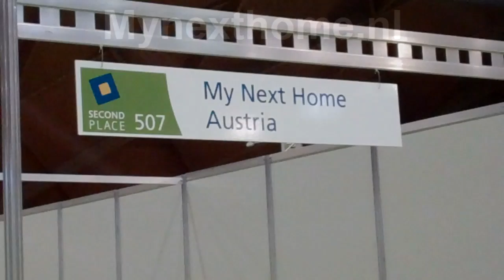NextHome -- SECOND PLACE BRUSSEL OKTOBER 2011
De Second Place is gehouden van 7 - 9 oktober 2011 in de Brussels Expo.  Deze beurs bedient de Belgische markt voor het zoeken van een tweede huis.
NextHome biedt diverse Oostenrijkse nieuwbouwprojecten voor verhuur, eigen gebruik of permanent wonen aan. Met 3 tot 5 slaapkamers en van 70 tot 200 m2. Er zijn vele mogelijkheden en opties om uw woning naar eigen wens te bouwen en in te richten. De chalets zijn uit te voeren volgens een traditioneel ontwerp of met een moderne architectuur.
Wij hebben projecten met uitgebreide centrale voorzieningen en een verhuurconcept of kleinschalige parkjes zonder verhuurverplichting (Zweitwohnsitz of tweede woningvergunning). Dat betekent veel vrijheid voor eigen verhuur of via touroperators, tweede huis of permanente bewoning. U kunt een vrijstaand huis op eigen grond kopen vanaf EUR 100.000 tot EUR 400.000.
NextHome B.V.
Luzernestraat 19a NL-2153 GM Nieuw Vennep